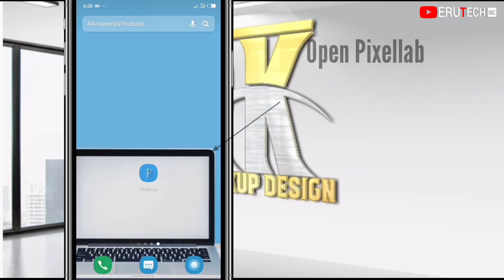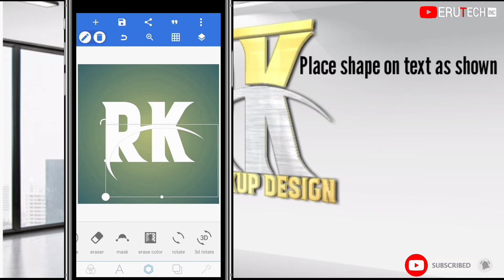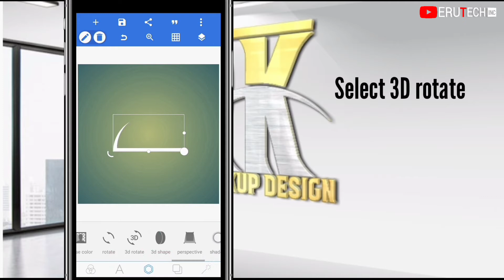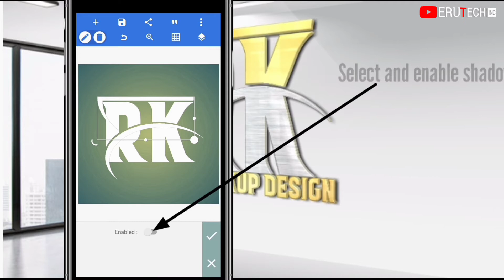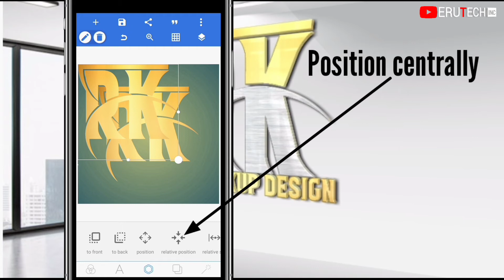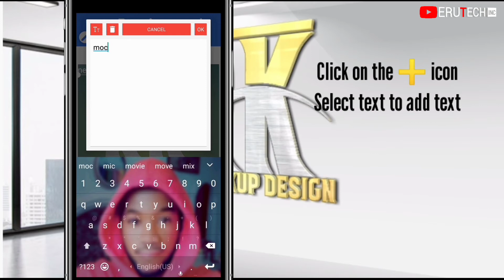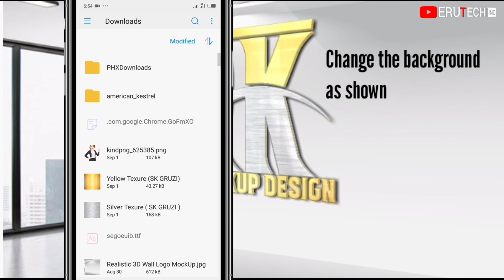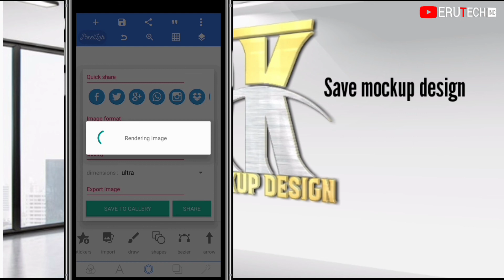Pixellab tutorial on a 3D wall office mockup/RK mockup Design in Pixellab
This tutorial is on a logo mockup design in pixellab. Below is the resources used in this video.